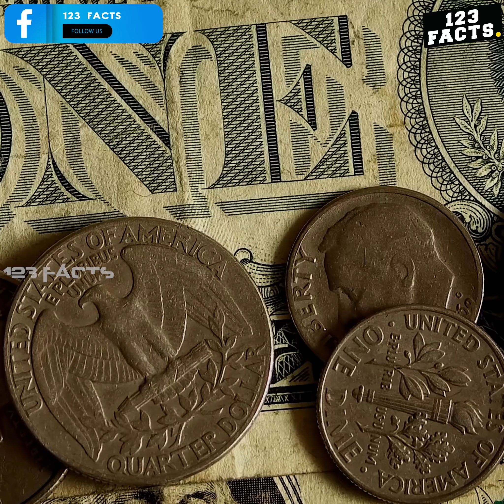ഒരിക്കലും പിടിച്ചടക്കാൻ സാധിക്കാത്ത രാജ്യങ്ങൾ..അതിനു കാരണം അറിയാമോ ?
ഒരിക്കലും പിടിച്ചടക്കാൻ സാധിക്കാത്ത രാജ്യങ്ങൾ..അതിനു കാരണം അറിയാമോ ? കണ്ടിരിക്കേണ്ട വീഡിയോ | Countries That Are Impossible To Invade